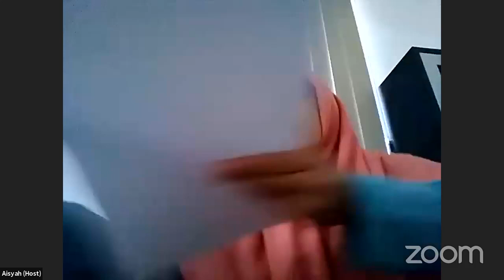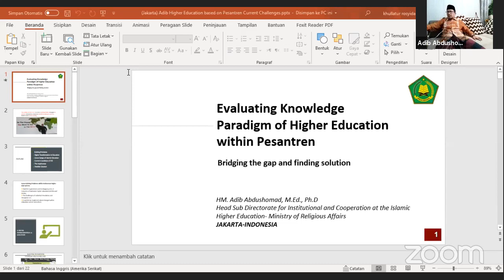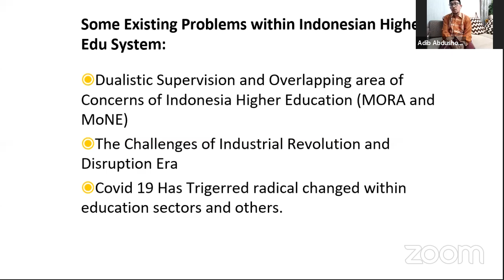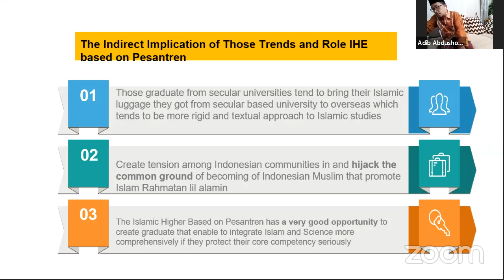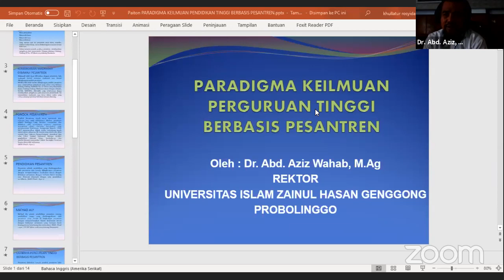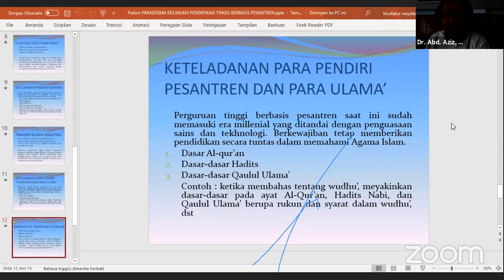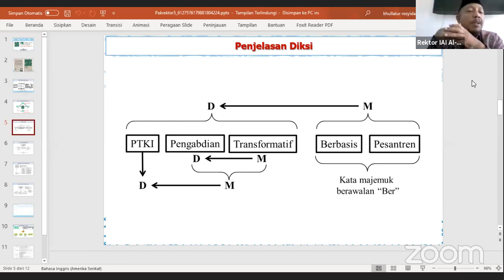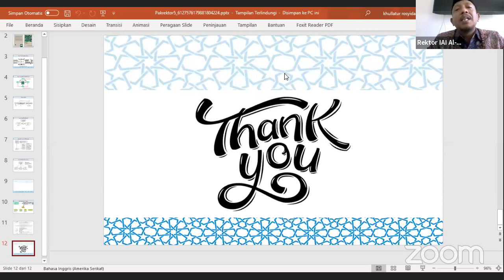WEBINAR NASIONAL PASCASARJANA IAI AL-QOLAM MALANG